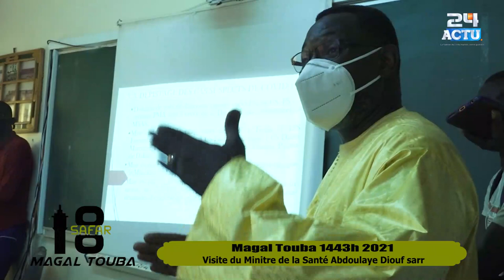Magal Touba 2021 : Visite du Ministre de la Santé Abdoulaye Diouf Sarr